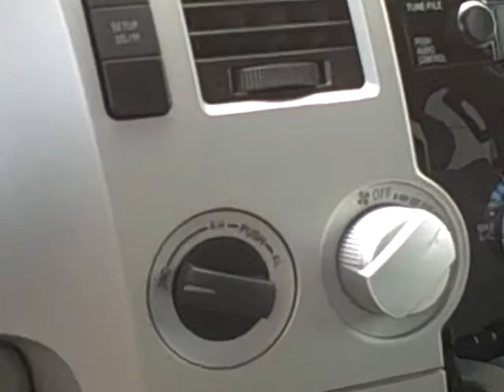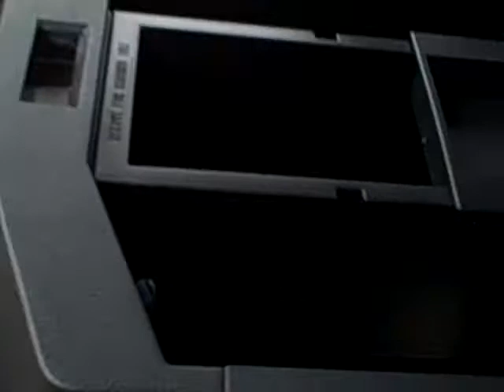2008 TOYOTA TUNDRA 0001